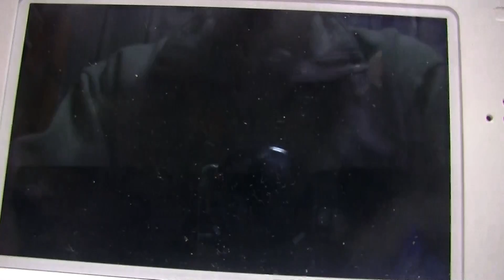ポケモンサンムーンゲームクリエーターモリモト戦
ゲームクリエーターモリモトの出すポケモンは、ポケモンの初期赤緑で出てきたポケモンを出します。モリモトが出すポケモンは、ガルーラ、カイリキー、シャワーズ、サンダース、ブースター、カイリュウです。